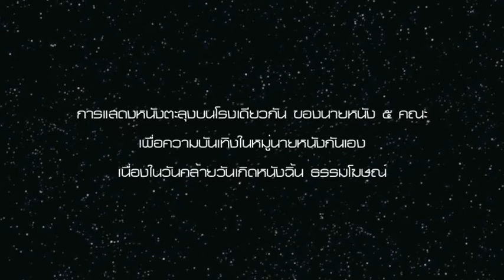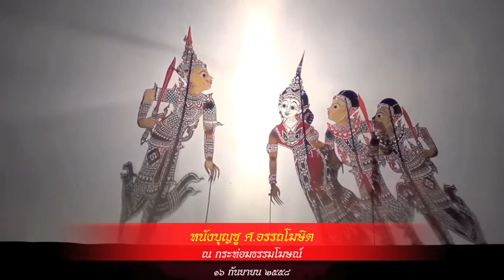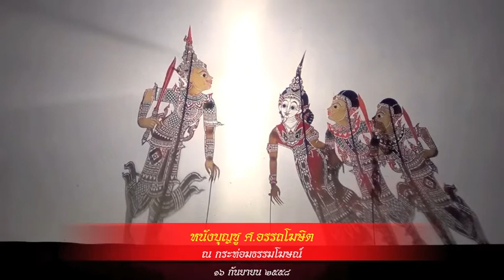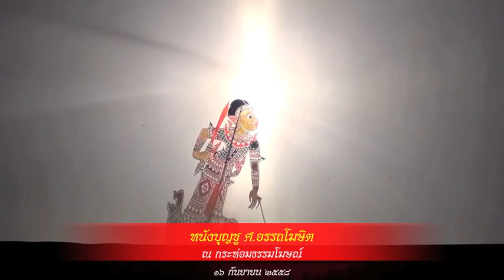หนังบุญชู ศ.อรรถโฆษิต : ตอนที่ ๑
บันทึกการแสดงหนังตะลุง ณ กระท่อมธรรมโฆษณ์ เมื่อวันที่ ๑๖ กันยายน ๒๕๕๘ ในวันคล้ายวันเกิดหนังฉิ้น ธรรมโฆษณ์ มีนายหนังมาร่วมงานหลายท่าน ผลัดเปลี่ยนขึ้นแสดงเพื่อความบันเทิงในหมู่นายหนัง แบบกันเอง ถือเป็นการซ้อมการแสดงหนังไปด้วย